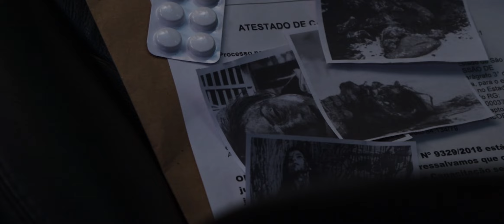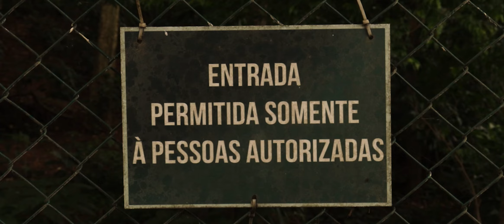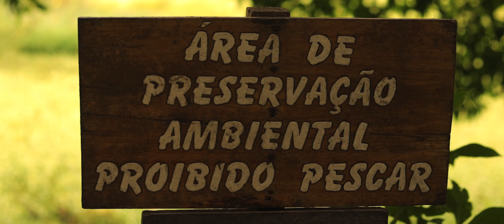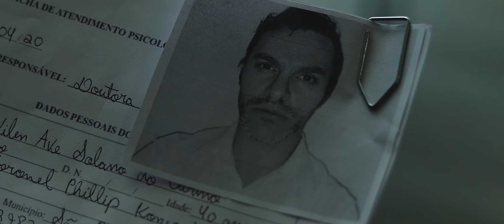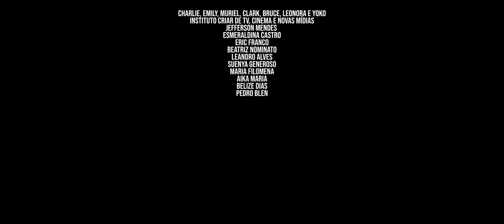QUEM MATOU VERÔNICA? | Um Suspense Psicológico de Weslei Mata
SINOPSE: Um detetive com insônia procura aconselhamento psiquiátrico, para lidar com o trauma de investigar o caso de um assassino em série que nunca foi solucionado.

Uma realização original da St. Jude Filmes com a Filomena Produções

ELENCO
Mitt Yamada
Aline Mineiro
Mony Gester
Lenise Oliveira
Giovanni Pilan
Lua Marcelino
Evando Lustosa

EQUIPE TÉCNICA
Roteiro, produção e direção de Weslei Mata
Produção executiva de Mitt Yamada e Mony Gester
Direção de fotografia de Pedro Oliveira
Edição de Weslei Mata
Design e motion design de Keila Castro
Produção de set de Ivanna Serra
Making of de Weltinho Matos
Captação de som de Julio Andrade
Canção original 'Ruptura' de ÆRIZ

TRILHA SONORA
ShymNoiz - Unfeeling
Freedy Sánchez (Drackfree) - Beyond Words
Freedy Sánchez (Drackfree) - Isolated Ambience
Freedy Sánchez (Drackfree) - Out Of Space
Freedy Sánchez (Drackfree) - Special Favor
Freedy Sánchez (Drackfree) - Don't Disturb
Freedy Sánchez (Drackfree) - Behind Your Mind
Freedy Sánchez (Drackfree) - Wicked Ways
Myuu - Abyss
Myuu - Minatory
Myuu - Tormented Souls
Scott Buckley - Maleficus

APOIO
Samp Media
Housi
1900 Pizzeria
Vivi Siqueira